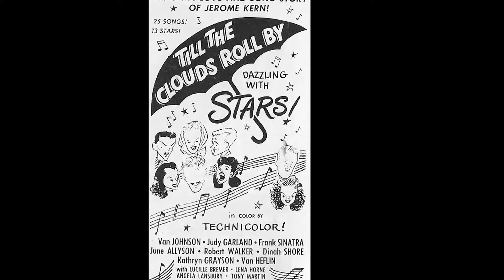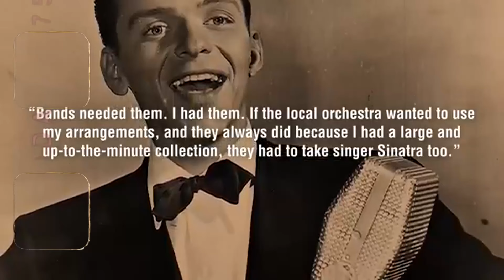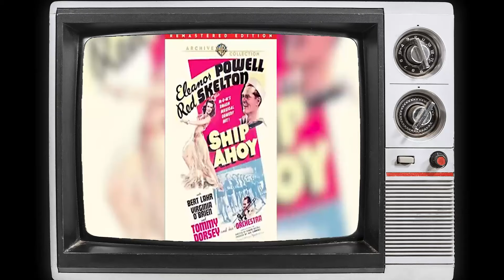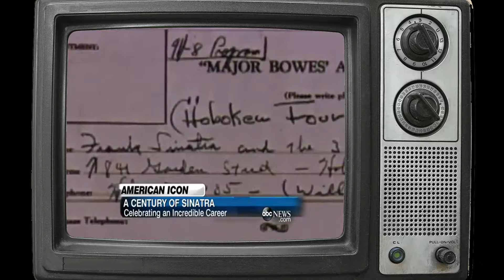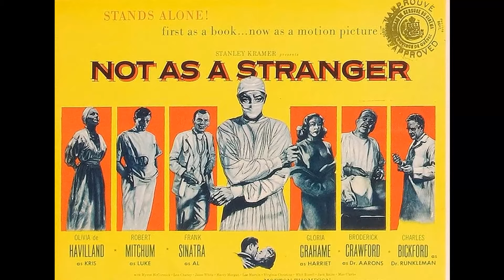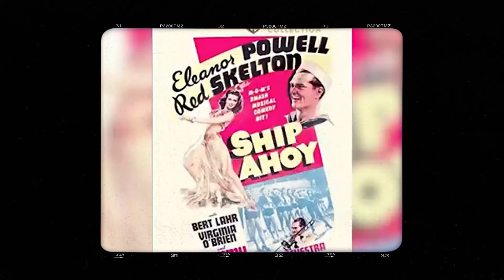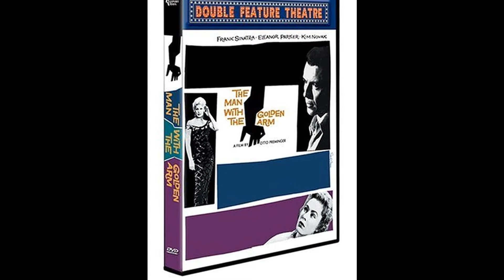EVERY WOMAN FRANK SINATRA HOOKED UP WITH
Hola, amigos! Bienvenidos a Vintage Showtime Vault! Our latest video, 'EVERY WOMAN FRANK SINATRA HOOKED UP WITH', is your passport to adventure and discovery. Join us as we journey through stunning landscapes, encounter unique wildlife, and create memories to last a lifetime!